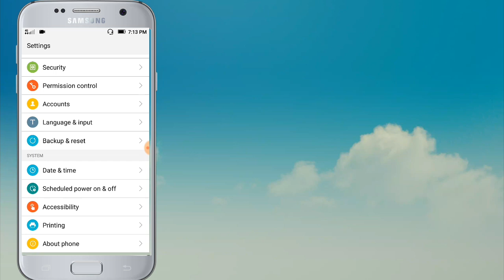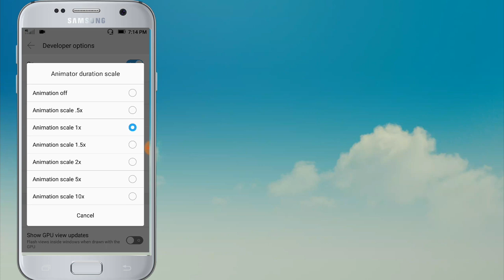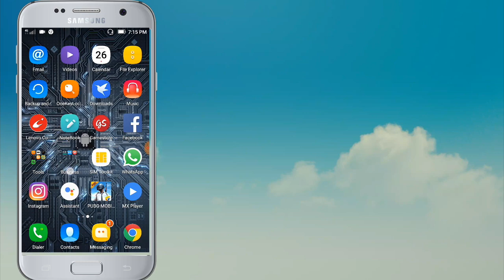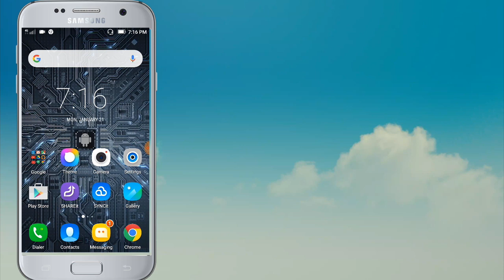PUBG lag fix 10000% working method | without root| no ban| without any app |#4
எங்களுடைய பதிவில் உங்களுக்கு ஏதேனும் சந்தேகம் இருந்தால் கமென்ட் செய்யவும்.நாங்கள் உங்கள் சந்தேகத்தை தீர்க்க ஒரு கானொளியை upload செய்கிறோம்.

நாங்கள் பதிவு செய்யும் கானொளி உங்களுக்கு பிடித்திருந்தாள் 👍🏻 செய்யவும் பிடிக்காவிட்டாள்👎🏻 செய்யவும்
உங்கள் நண்பர்களும் பார்க்க வேண்டுமென்றாள்
Share செய்யவும்.

Previous videos series:
1.Best looting places in  pubg:

2.play pubg with high graphics

3.pubg latest update 2019

4.pubg lag fixed